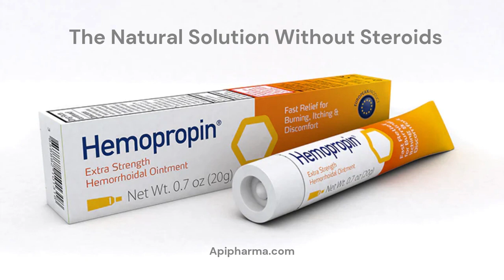Hemopropin 11 07 2022 1667864019264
Hemopropin® Ointment provides protective film for decreasing the rectal mucosa irritation and painful defecation. Especially ideal for pregnancy due to no lidocaine nor steroids.  Hemopropin® ointment creates protective film to address the unpleasant symptoms caused by hemorrhoids (flatulence, pain, burning, itching). The resulting film prevents contact between the stool and damaged mucosa to ease defecation (without pain and strain), so the mucosa recovers very quickly.

During the acute periods, apply Hemopropin® ointment on clean anorectal area in the morning and in the evening. Later, when symptoms relieve apply only in the evening. It can also be applied by using applicator put on the tube instead of the cap. Before use, remove the protector from the applicator`s top.

Apipharma

Apipharma - inspiring good health and happiness since 1974